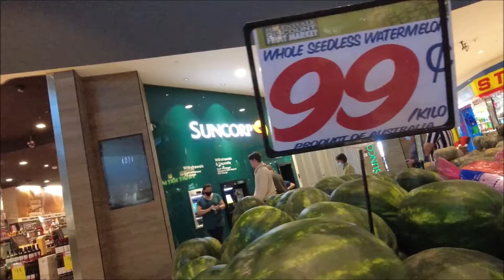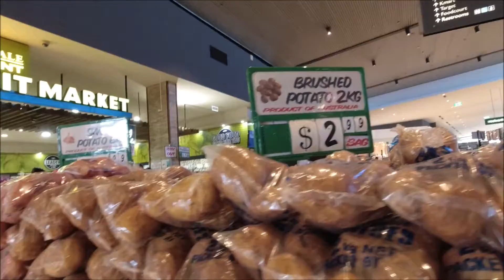［AUSTRALIA] Butcher & fruit & vegetable shop walk オーストラリアの 肉屋さん＆八百屋さんの散策 GOGO GOLD COAST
オーストラリアのゴールドコーストから